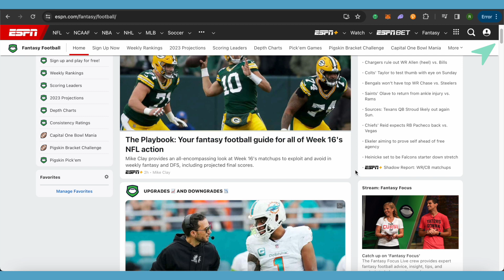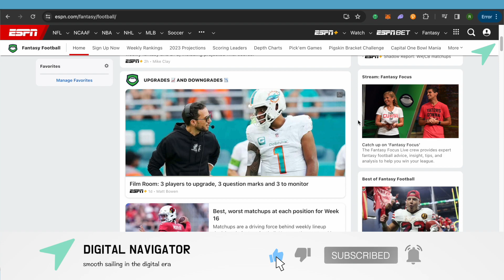How To Edit ESPN Fantasy Football League Settings (2025) Easy Tutorial